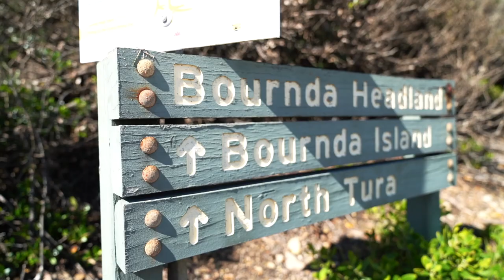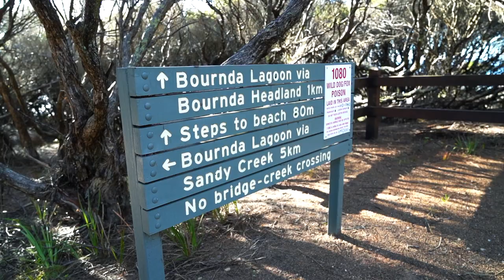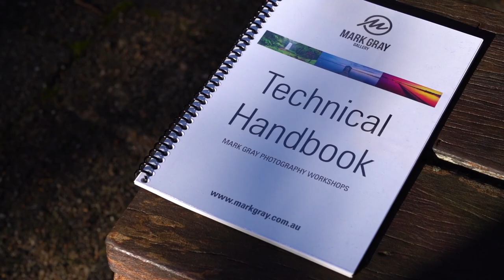Experience our amazing MERIMBULA PHOTOGRAPHY TOUR with Australian landscape photographer MARK GRAY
Join Mark Gray for an insight into his incredible 2021 Merimbula landscape photography tour in Australia.

International award-winning Australian landscape photographer Mark Gray shares some of the highlights from his 2021 photography workshop in Merimbula and across the beautiful sapphire coast, or far south coast of New South Wales.

Amazing photography locations including Horse Head Rock, Camel Rock, Eden Sea Baths, Aslings Beach, Blue Pools Bermagui, Merimbula Lake, Fishpen Jetties, Bournda Island, Mimosa Rocks, Pambula River Mouth, Tathra, Tura Beach and more.

MARK GRAY PHOTOGRAPHY TOURS
9/121 Mooloolaba Esplanade, Mooloolaba QLD 4561

FEATURED MUSIC